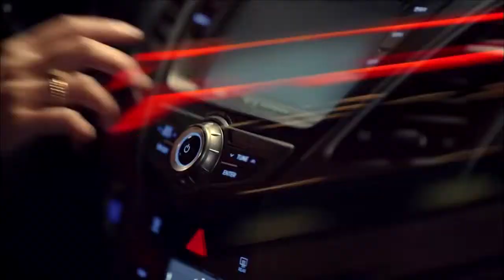모토모] 넥스가드센텀 현대아반떼 [진주썬팅,진주썬팅잘하는집,진주수입차썬팅,진주수입차썬팅잘하는곳,진주네비게이션,진주블랙박스,진주유리막코팅,진주PPF][루마,레이노,3M,브이쿨]